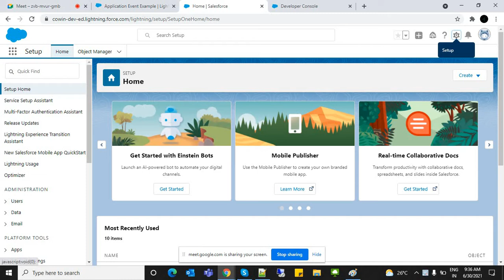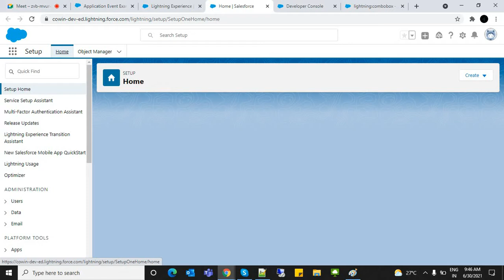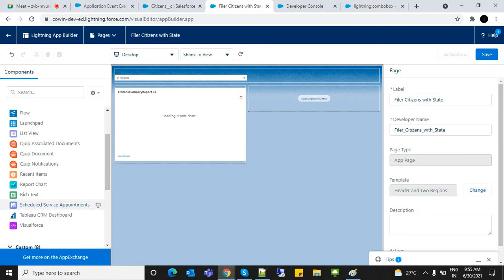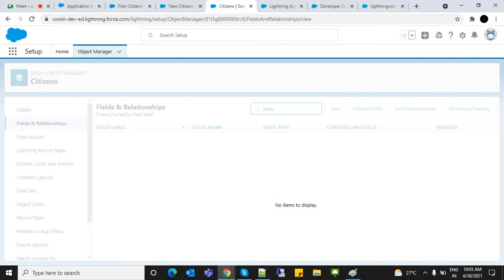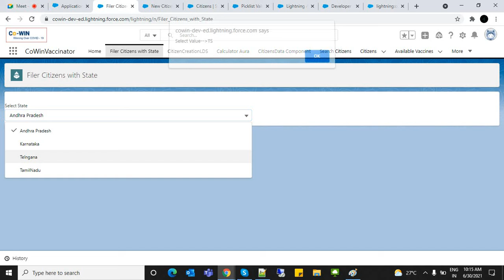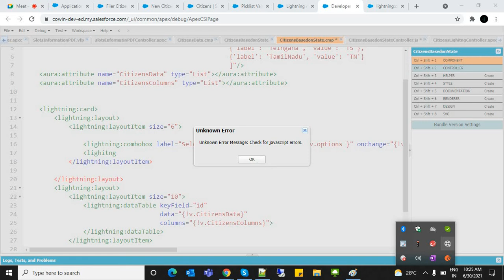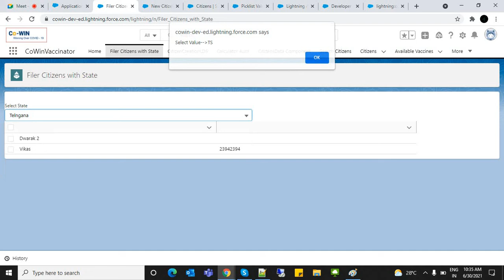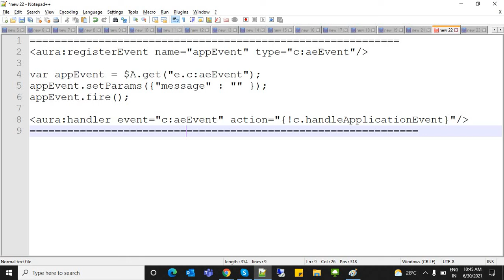Bch17 40 lLightningComboBox Example